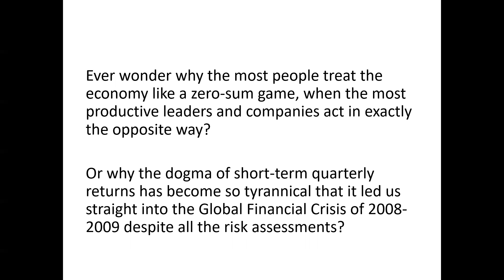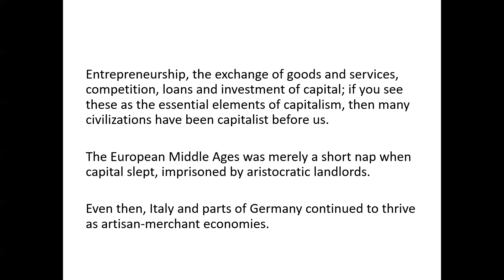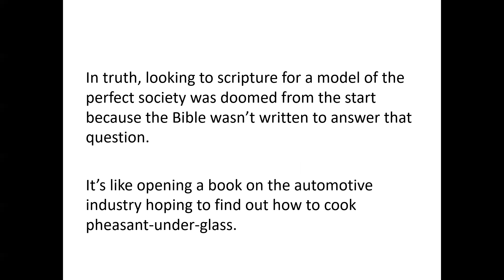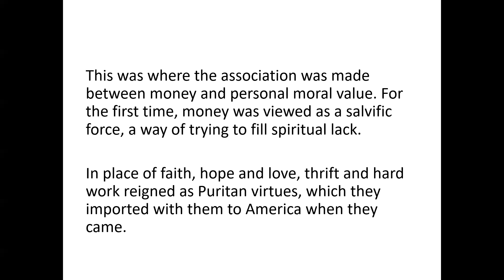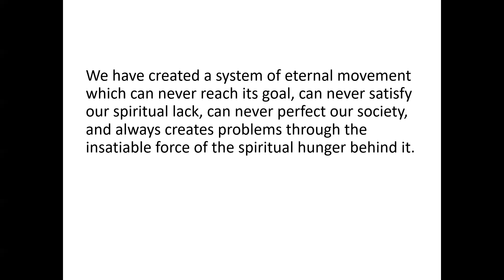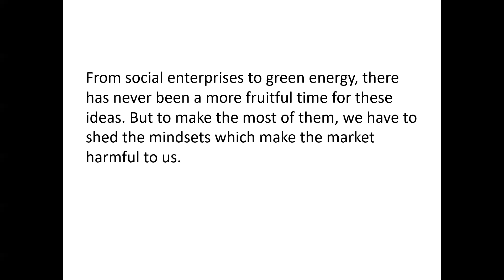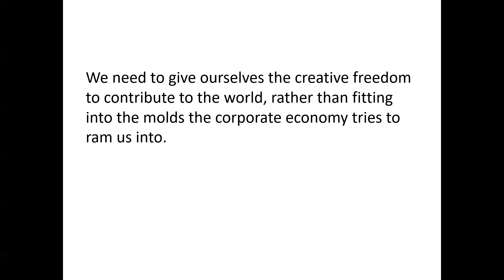Free Your Mind... To Free Your Business